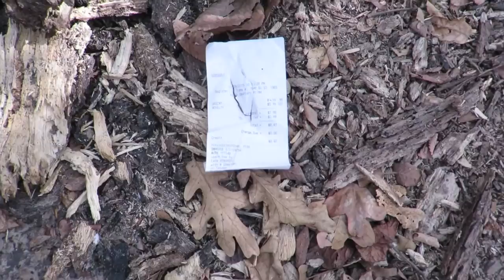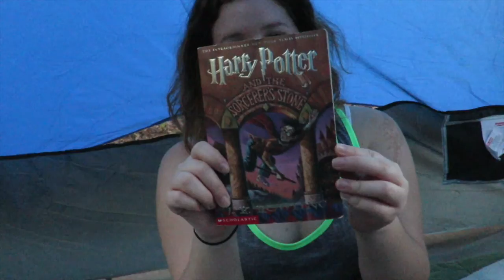SPIDERS EVERYWHERE! (Camping Vlog #2)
* STAY MAGICAL *